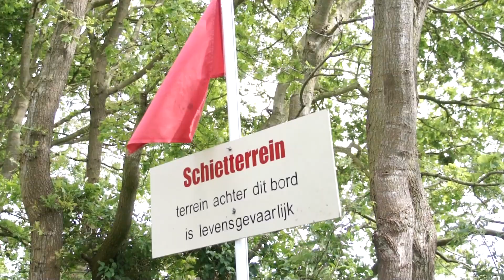Kleiduifschieten KSV de Harste Suameer (15 juni 2013)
Zaterdag 15 juni 2013 vond de 2e Schietdag van KSV de Harste te Suameer plaats. Het aantal deelnemers was hoog, maar liefst 88 schutters deden mee voor de prijzen. De wedstrijd is gewonnen door Luutzen Antonides uit Bergum met 393 punten. Winnaars van de extra wedstrijd zijn M. Jansma en L. Antonides.

De volgende wedstrijd (3e Schietdag) is op zaterdag 13 juli aan de Joute van der Meerweg in Suameer.